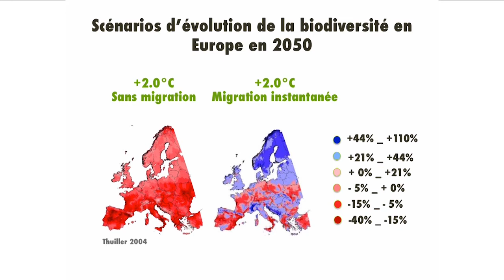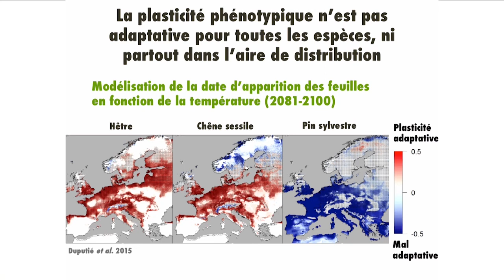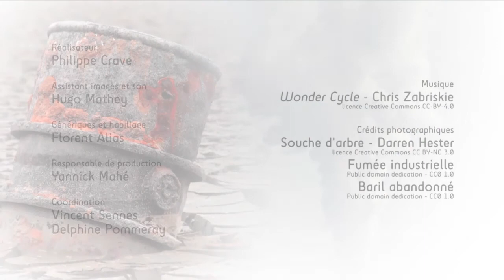La flexibilité du vivant dans les scénarios de biodiversité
Ophélie Ronce, directrice de recherche au CNRS, s'intéresse dans cette vidéo (9'52) aux scénarios de la biodiversité, champ de recherche encore assez jeune. Elle souligne le manque de prise en compte de la flexibilité du vivant dans ces modèles, et, partant de ce constat, présente plusieurs travaux qui tentent d'intégrer ces facteurs, notamment la plasticité phénotypique et l'évolution génétique.